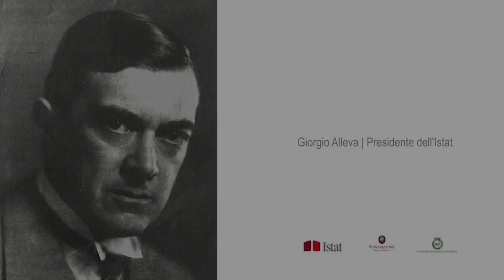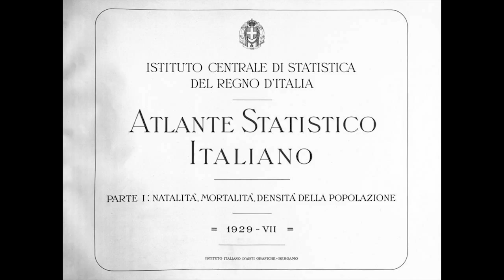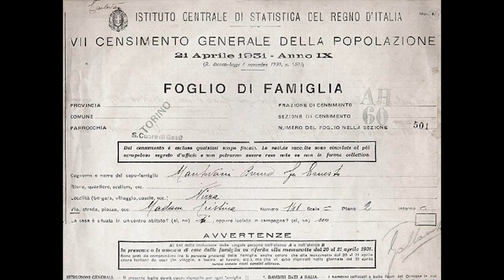Giorgio Alleva Presidente Istat - Corrado Gini e la fondazione dell’Istat